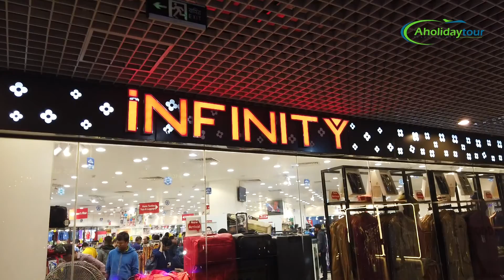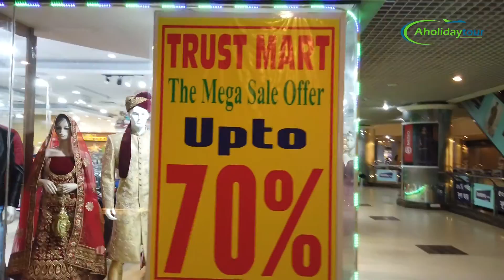এশিয়ার সবচেয়ে বড় শপিং মল | যমুনা ফিউচার পার্ক | Jamuna Future Park Shopping Complex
যমুনা ফিউচার পার্ক
বিশ্বের তৃতীয় এবং এশিয়ার সর্ববৃহৎ শপিংমল হিসেবে পরিচিত “যমুনা ফিউচার পার্ক”। যমুনা ফিউচার পার্ক ঢাকা শহরের অভিজাত জায়গা কুড়িল, বারিধারা, প্রগতি সরণি ও গুলশান এর মত জায়গার কাছাকাছি। এটি শাহজালাল আন্তর্জাতিক বিমানবন্দর এর খুব নিকটে অবস্থিত। এর কাছ থেকে কুড়িল ফ্লাইওভার খুব কাছাকাছি যা কিনা খুলে দেওয়া হয় ২০১৩ সালের অগাস্ট মাসে
প্রগতি সরণি থেকে ফিউচার পার্ক প্রাঙ্গণে প্রবেশ করলে প্রথমেই পড়ে আউটডোর রাইডস। সারা পৃথিবীতে তোলপাড় করা ছয়টি রোমাঞ্চকর রাইড রয়েছে এখানে। বর্ণিল আলোকছটায় উদ্ভাসিত ফিউচার পার্কের এই আউটডোর রাইডসের রোলার কোস্টার, স্কাইড্রপ, ম্যাজিক উইন্ডমিল, পাইরেট শিপ, ফ্লাইং ডিসকো ও টাওয়ার চ্যালেঞ্জার রীতিমতো শিহরণ জাগানিয়া। প্রথম তলার পুরোটাই গাড়ি পার্কিং এর জন্য নির্ধারিত। অন্যান্য ফ্লোরগুলো পণ্যের ক্যাটাগরী ভিত্তিক বিন্যাস করা হয়েছে। প্রতিটি ফ্লোরকে “দক্ষিণ-পশ্চিম”, “উত্তর-পশ্চিম”, “দক্ষিণ-পূর্ব” ও “উত্তর-পূর্ব” অংশে ভাগ করা হয়েছে। প্রতিটি ভাগে নির্দিষ্ট ক্যাটাগরীর পণ্য ও সেবা পাওয়া যাবে। এই শপিংমলের ষষ্ঠ তলার সম্পূর্ণটাই বিনোদন জোন হিসেবে গড়ে তোলা হয়েছে। ষষ্ঠ তলায় রয়েছে ফুডকোর্ট, রেষ্টুরেন্ট, প্লেয়ারস জোন, ব্লকবাস্টার সিনেমাস প্রভৃতি।

►বিঃদ্রঃ আপনার এলাকায় যে কোন সাংস্কৃতিক অনুষ্ঠান ভিডিও করতে ও আমাদের চ্যানেলে প্রচার করার জন্য যোগাযোগ করুন- 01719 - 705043, আর কারো কোন পরামর্শ কিংবা অভিযোগ থাকলে জানিয়ে উৎসাহিত করবেন | .ধন্যবাদ.